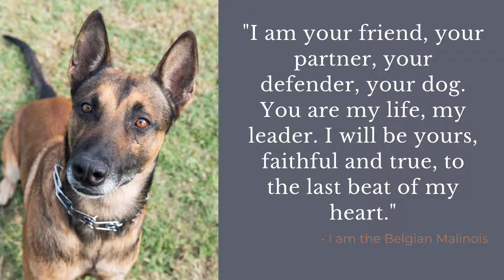Best Quotes About Belgian Malinois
Compilation of Best Quotes About Belgian Malinois you love it.